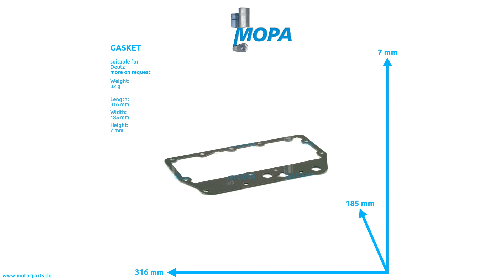04205734 - MOPA GASKET suitable for Deutz engines